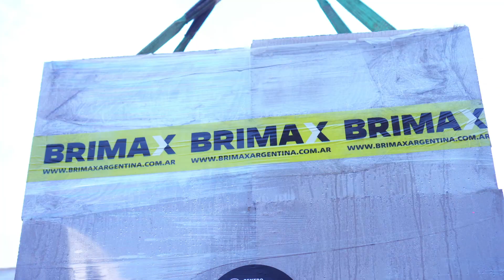Obra con Ladrillos Brimax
Superficies 9 de Julio